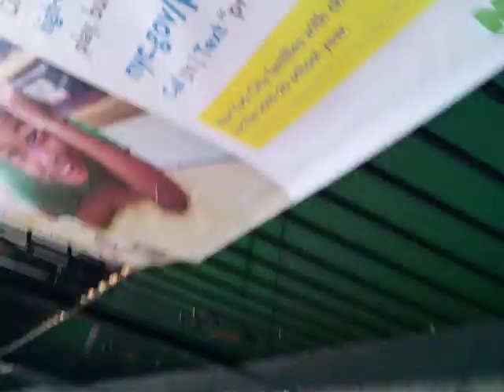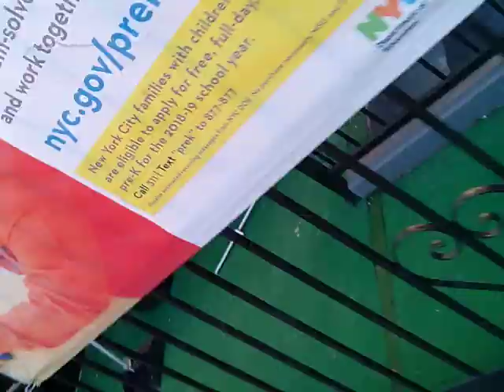How to be happy - well mostly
Think positive